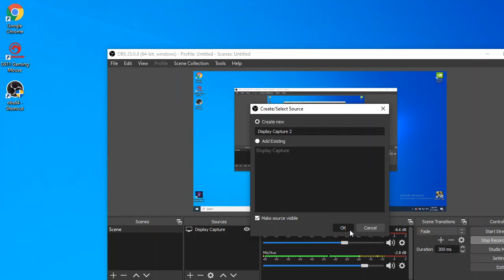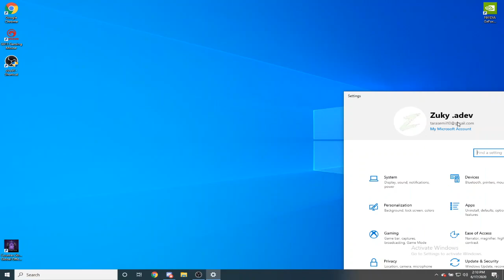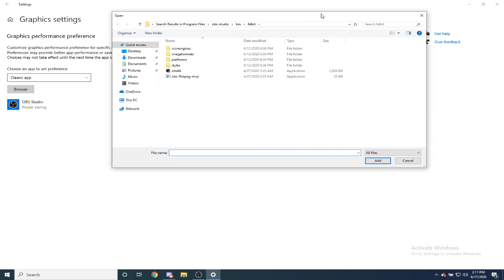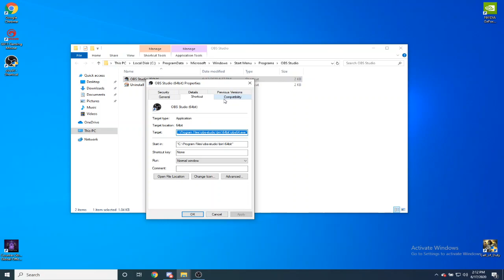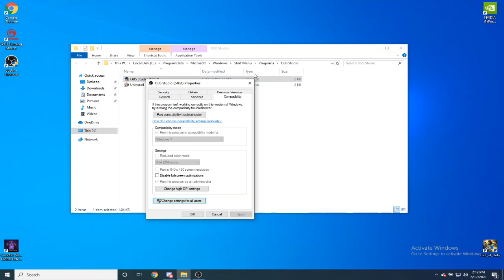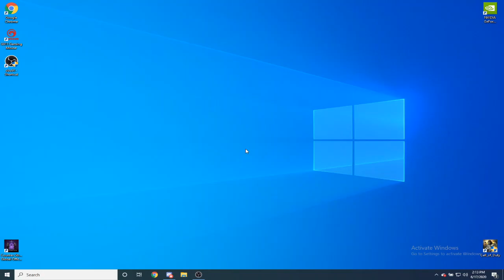HOW TO FIX OBS STUDIO BLACK SCREEN (tutorial in romana)